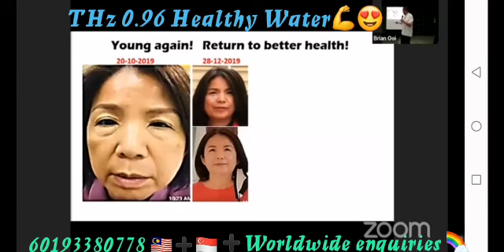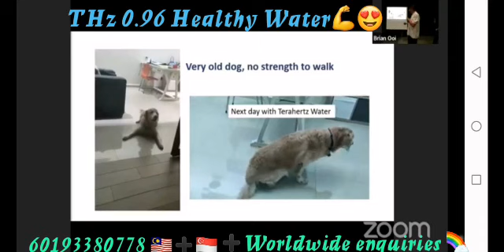(08/12/2021 in 🇲🇾, Penang) Young again❗💪🤩~ Guys👱‍♂️, ladies 👱‍♀️and animals 🐕😁😎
❣️🌻ULTIMATE WELLNESS starts with a glass of GOOD water. 💦 If you don't have time for WELLNESS, in the future you will need to spend time/$$$  for ILLNESS 🌻❣️
💕Terahertz 0.96 healthy water device is a non-contact molecular resonance activated water device, which can activate all edible liquids, activate the water through the unique physical method of "no addition, no contact", and turn the ordinary water in the state of clusters. Transformed into straight-chain structure cells needed by human cells to drink water directly, can be directly absorbed by cells. Drinking regularly helps to enhance the activity of human cells, reduce blood viscosity, and expel garbage and toxins, thereby repairing each cell and making it more healthy and vital.👍🌈

如果您想了解更多或购买此产品，请联系发连接给你的人，如果您偶然遇看到，可以与我联系。

如果您想尝试太赫茲水，请联系我安排。